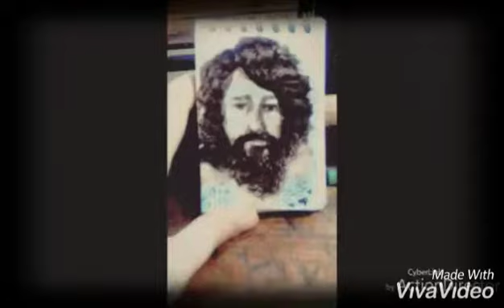نبذهہ‏‏_عن_رسـومـآتيـﮯ 😍 آتمـني تعجبكم و متنسواش تقولو رأيكم في تعليقات